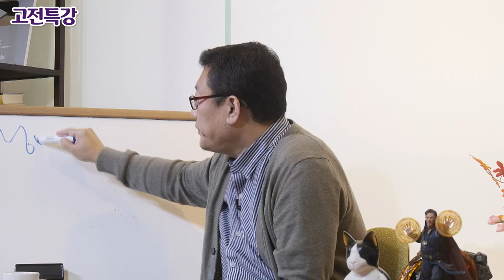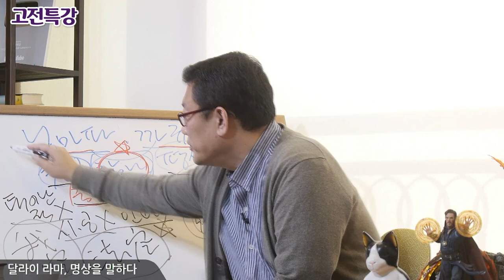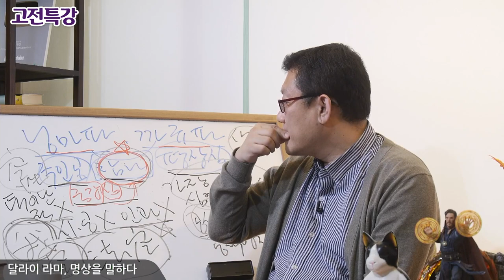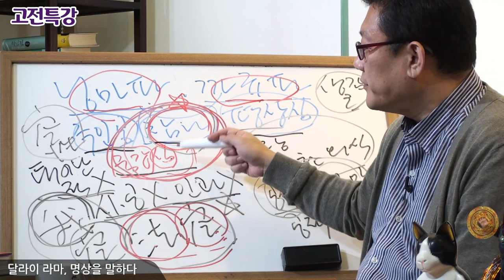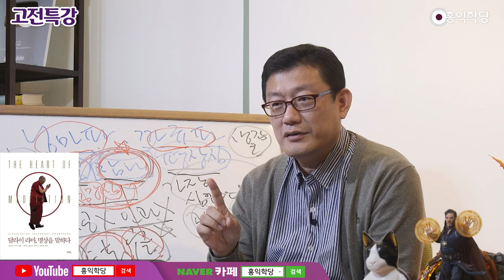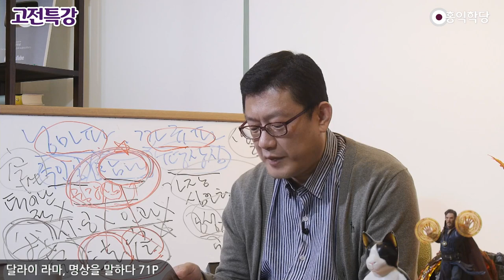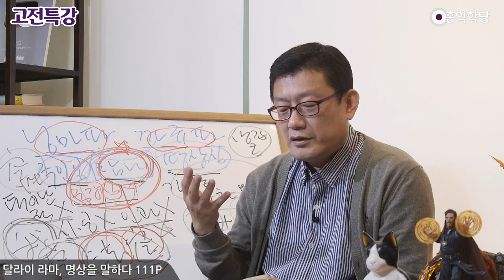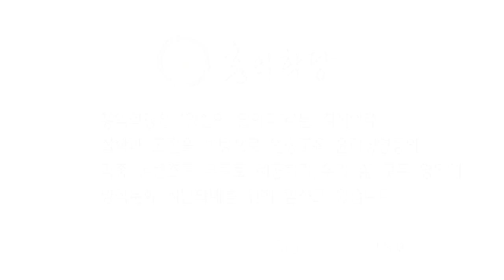[홍익학당] 윤홍식의 고전특강: 달라이 라마, 명상을 말하다